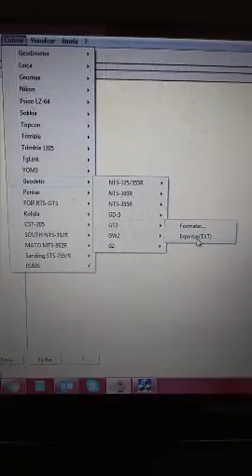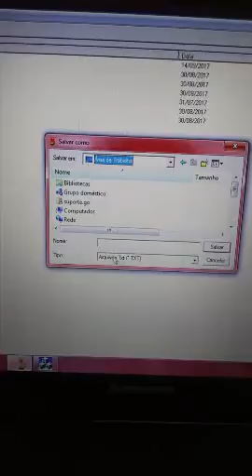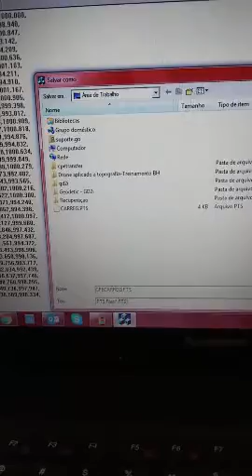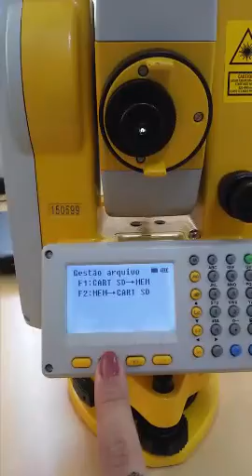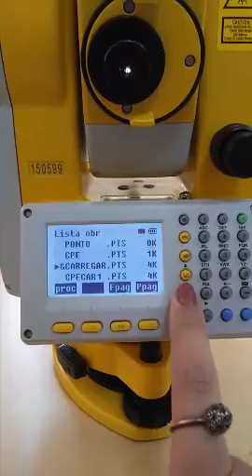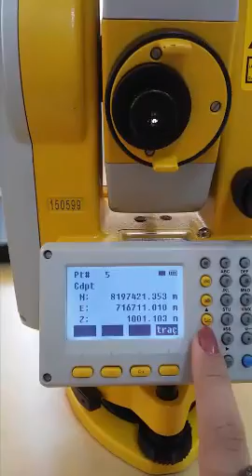ESTAÇÃO GD2I CARREGAR VIA CARTÃO SD